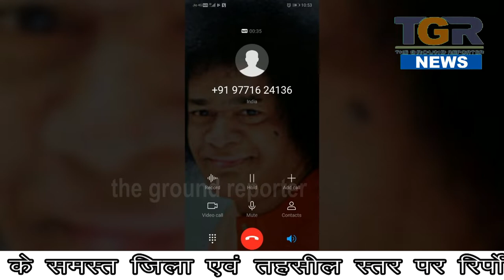जागरूक दर्शक ने फ़ोन कर के ठगी करने वालो से डट कर बात , नहीं फसी ठग के चंगुल में .....